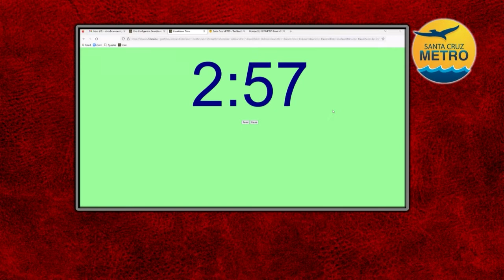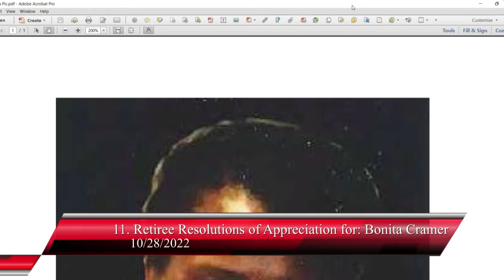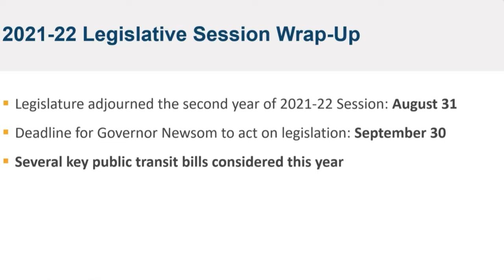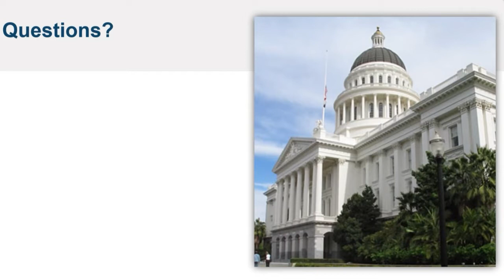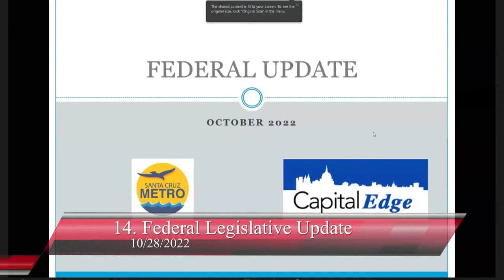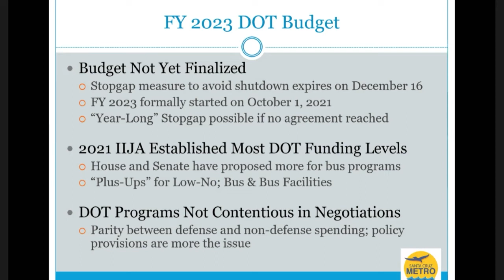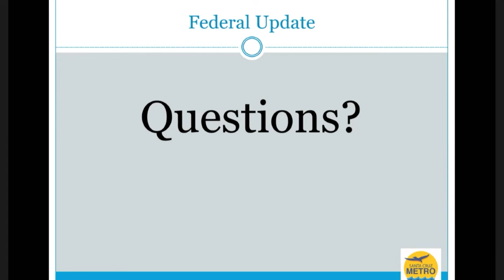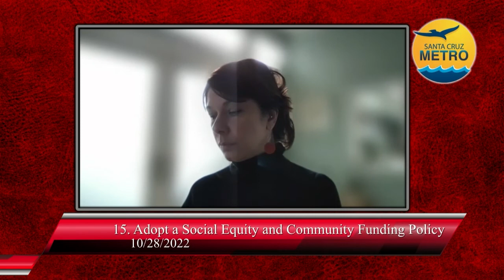Santa Cruz Metro Transit District 10/28/22